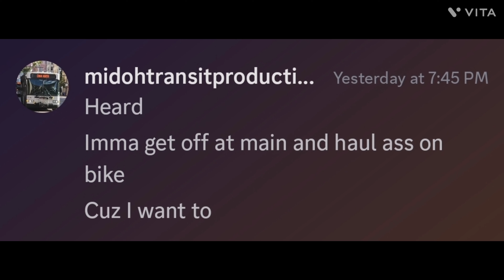Short chronicles with 4 idiots 💀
People attending